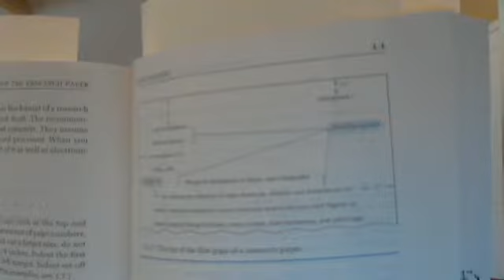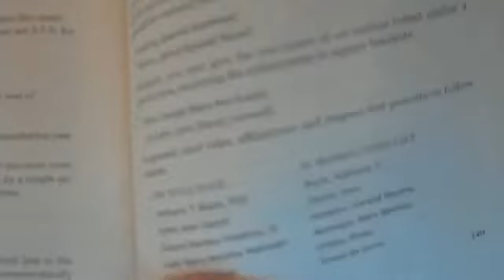MLA Handbook Guide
This video provides information about the common questions students ask about how to format their papers, cite sources parenthetically and on the Works Cited page.